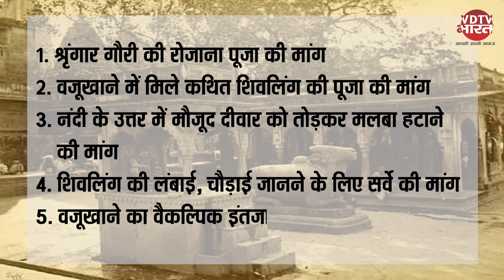Kashi Court On Gyanvapi : 45 मिनट तक चली दलीलें,कल दोपहर आएगा फैसला | Gyanvapi Masjid Survey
ज्ञानवापी मस्जिद विवाद मामले पर आज वाराणसी की जिला कोर्ट में सुनवाई हुई. दोनों तरफ की दलीलें सुनकर कोर्ट ने फैसला सुरक्षित रख लिया है. यह फैसला कल दोपहर 2 बजे आएगा. आगे किस तरह सुनवाई होगी इसकी रूपरेखा क्या होगी यह कल बताया जाएगा.